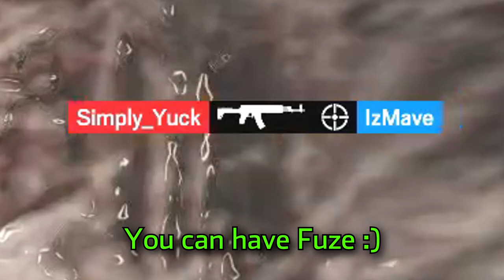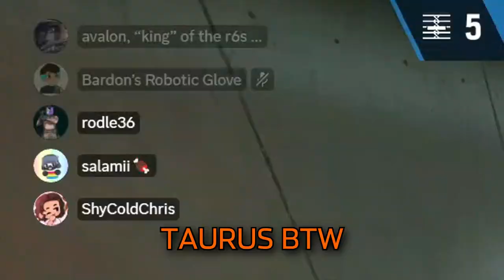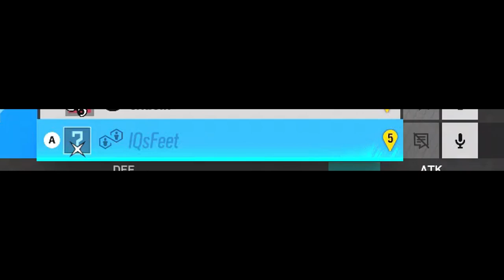AN UNLUCKY DAY ON SIEGE | Rainbow Six Siege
I've had plenty of bad days just like you all on Siege, so why not make a video on it? :)
Sometimes you'll get that miracle clip but then after that, it all goes downhill...